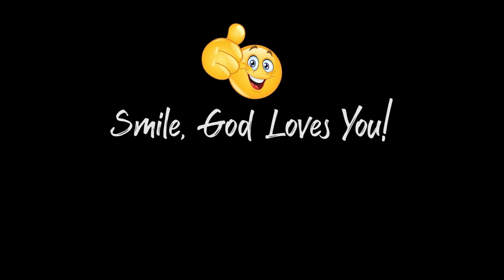LJID 2022 08 04 Be Proactive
David publicly thanks Uvella for helping “Be Proactive” He also shares God ‘s simple instructions. Uvella talks about what she wants her friends to say at her funeral, which she prays will be a long time from now.